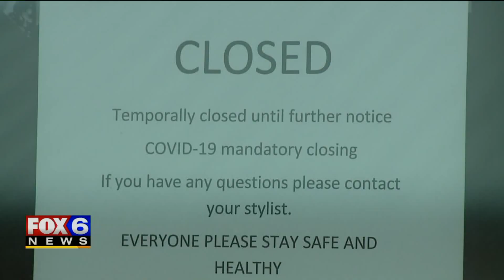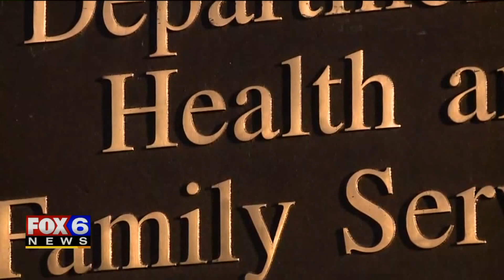Wisconsin Republicans sue governor over stay-at-home order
Republicans who control the Wisconsin Legislature asked the state Supreme Court on Tuesday, April 21 to block an extension of the Democratic governor's stay-at-home order, the most partisan divide yet in the fight against the coronavirus.